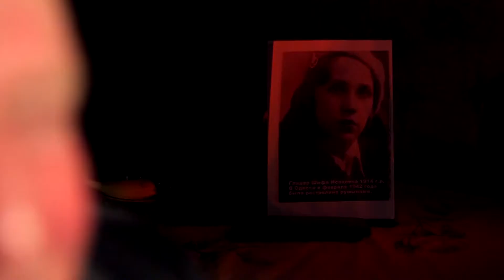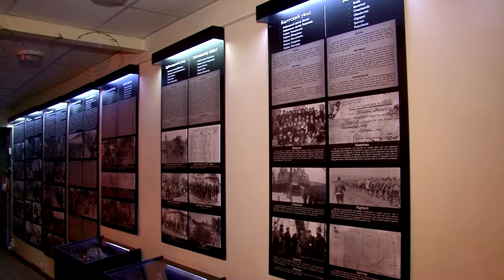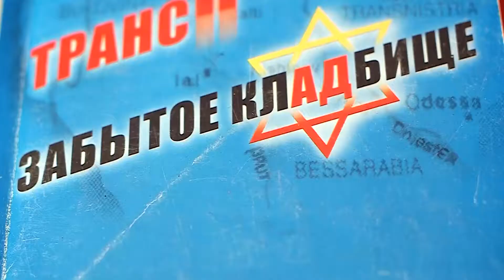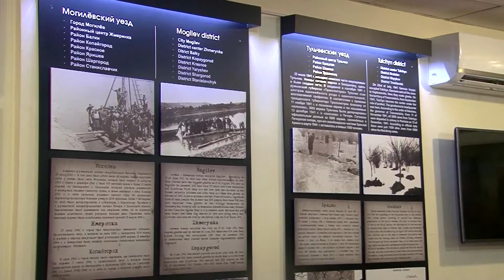Вечер на Думской. Роман Шварцман, 26.01.2018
Тема: Международный день памяти жертв Холокоста